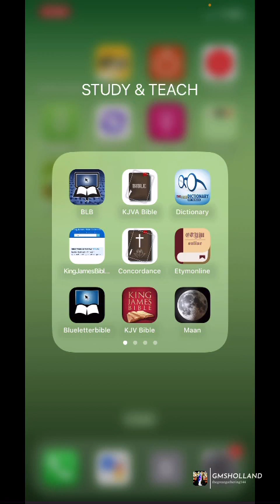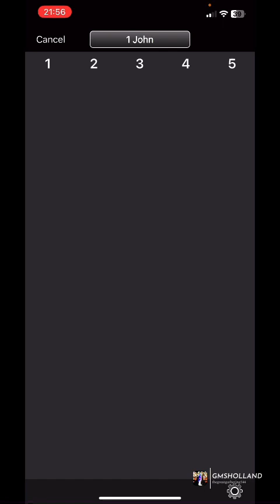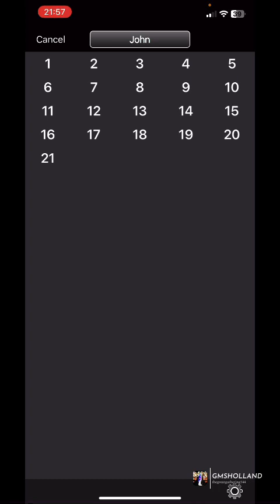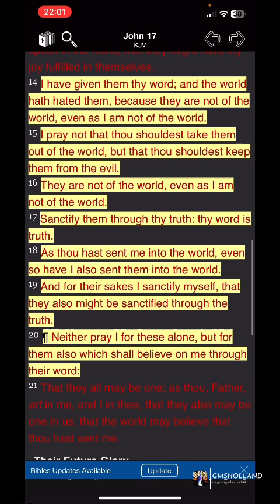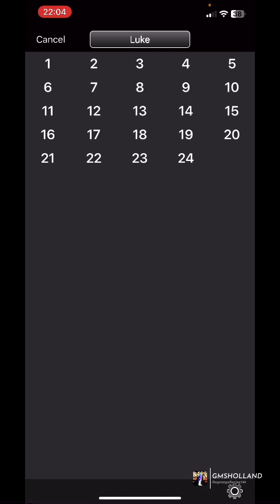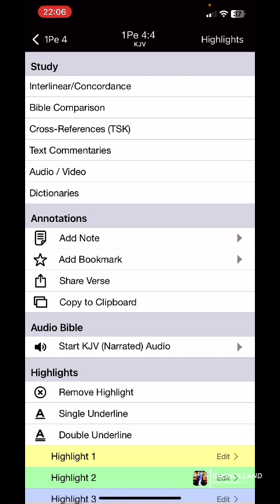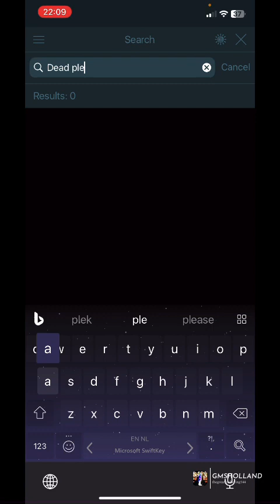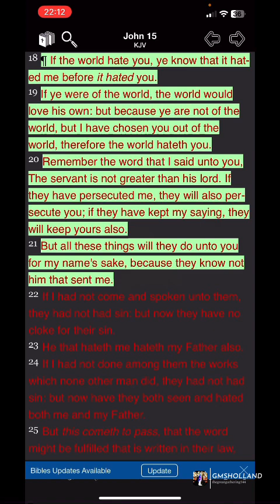WHY THEY HATE YOU 🫵🏾